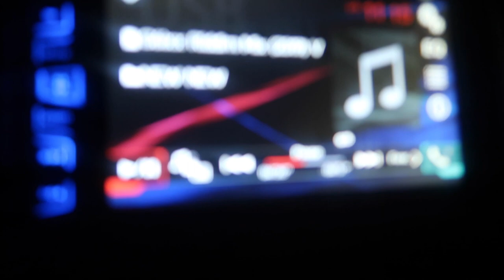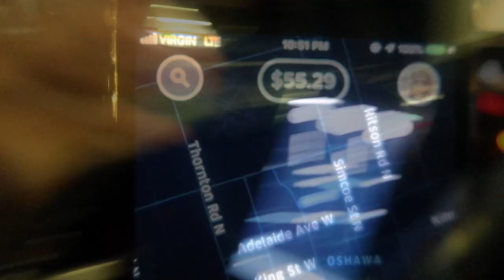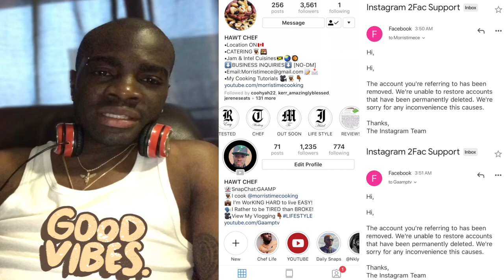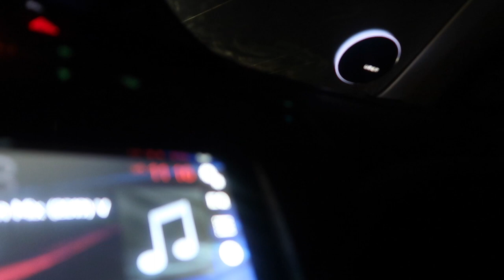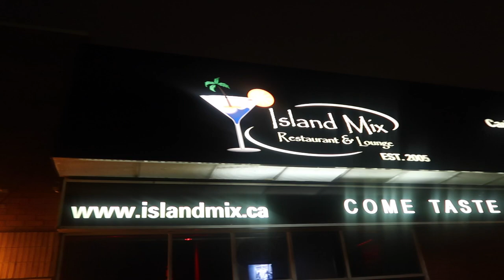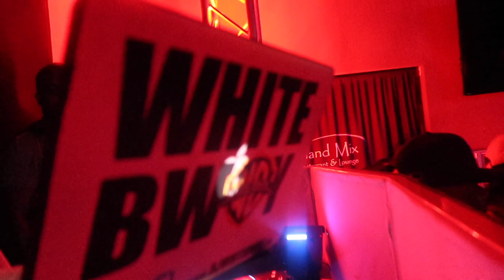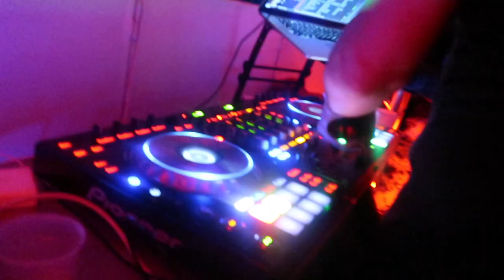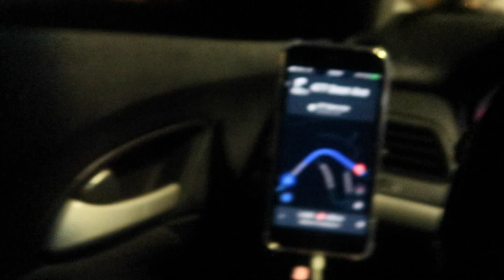WORKING THE NIGHT SHIFT ON UBER | JAMAICAN, FILIPINO & AFRICAN LINK UP | GaampTv